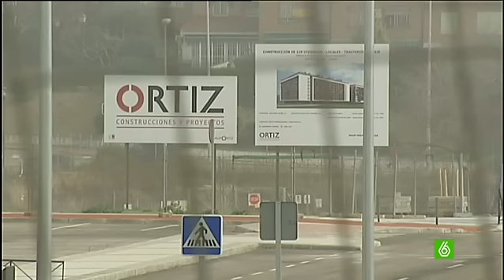Grupo Ortiz reconoce haber pagado a fundaciones de CDC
Tras donar 400.000 euros a las fundaciones de Convergencia y que les lloviesen los contratos de la Generalitat. La constructora del Grupo Ortiz ha confesado al diario ‘El País’ que, efectivamente, con esas donaciones lo que pretendían era entrar en el mercado de Cataluña, vetado para ellos hasta entonces. En 50 años no habían conseguido ni un solo contrato.